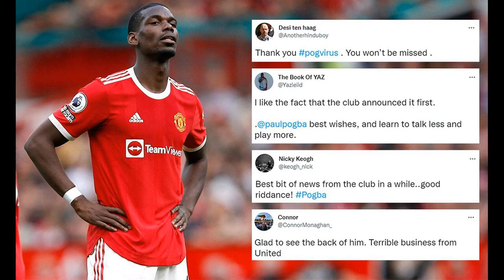United left upset after Arnold's conversation with fans is filmed